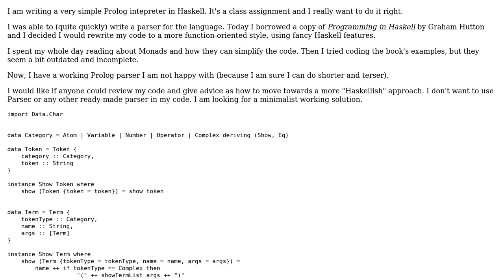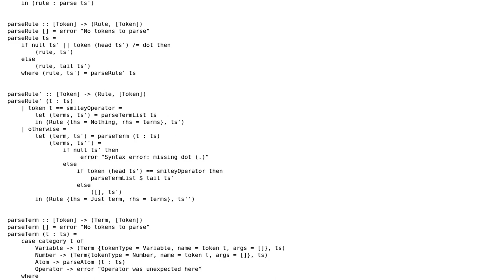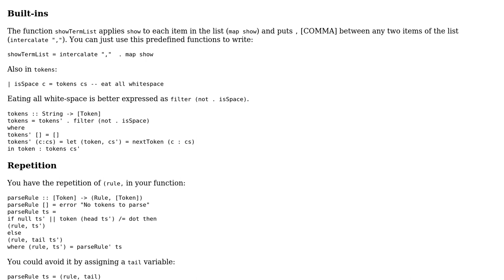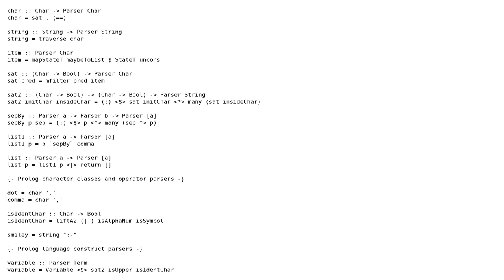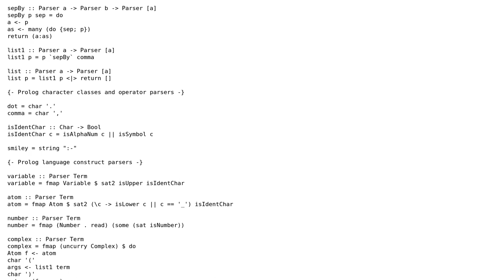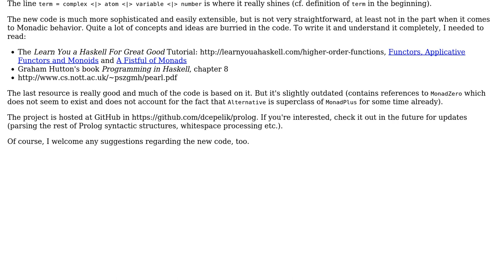Code Review: Prolog parser written in Haskell (3 Solutions!!)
Code Review: Prolog parser written in Haskell

With thanks & praise to God, and with thanks to the many people who have made this project possible! | Content (except music & images) licensed under CC BY-SA | Music | Images & others | With thanks to user Gurkenglas user David user Caridorc and the Stack Exchange Network Trademarks are property of their respective owners. You are responsible for your own actions.